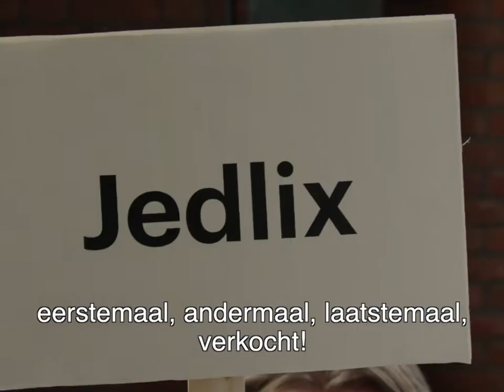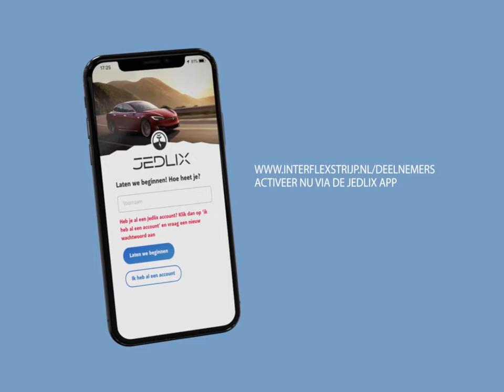Project Interflex: lokale veiling om overbelasting elektriciteitsnet te voorkomen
Om overbelasting van het elektrictiteitsnet te voorkomen wordt in project Interflex voor het eerst een lokale veiling getest. Door deze veiling kan netbeheerder Enexis onderhandelen met aanbieders van diensten die het verbruik van energie kunnen sturen (zoals de aanbieder van een app voor het voordelig laden van elektrische auto’s). Enexis Netbeheer gaat hen via deze veiling betalen voor het verplaatsen van het energieverbruik van hun klanten. Bijvoorbeeld als deze bedrijven ervoor zorgen dat hun klanten nachts de auto laden in plaats van gedurende de piekuren overdag. Op deze manier kan Enexis Netbeheer de belasting van het elektriciteitsnet op piekmomenten in een klap fors terugbrengen en hoeft het netwerk niet verzwaard te worden. In dit project ‘wint’ Jedlix de veiling. De app van Jedlix zorgt ervoor dat de elektrische auto’s slim geladen worden en zo flexibel ingezet kunnen worden. In deze app geeft de berijder van de elektrische auto aan wanneer deze opgeladen dient te zijn en in welke mate. De app regelt dit dan slim op een voor Enexis Netbeheer gunstig moment waardoor een overbelasting van het netwerk kan worden voorkomen. De berijder ontvangt hiervoor een financiële vergoeding van Jedlix.